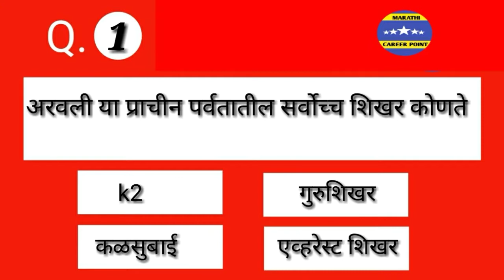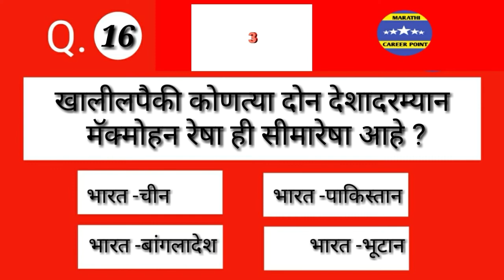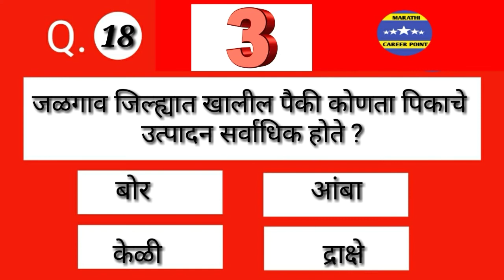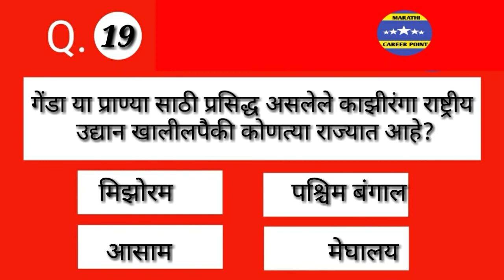Test.No.1for,gram sevak,aarogysevak, police, talathi,